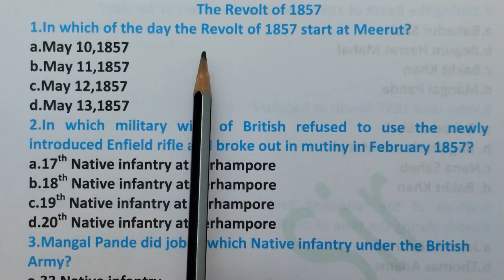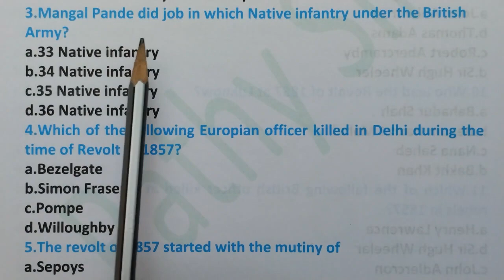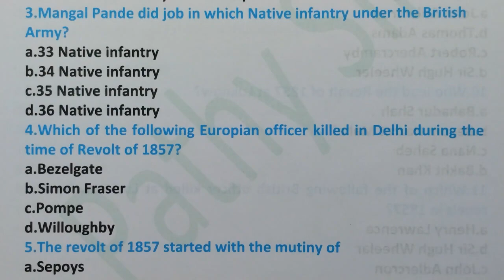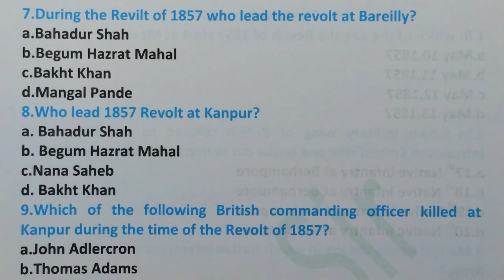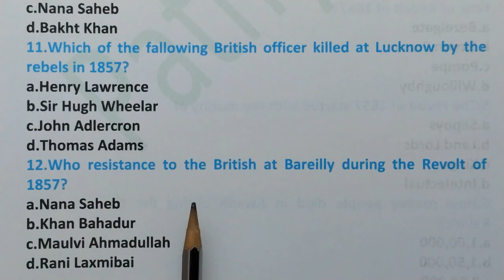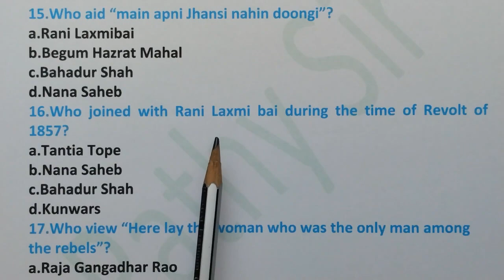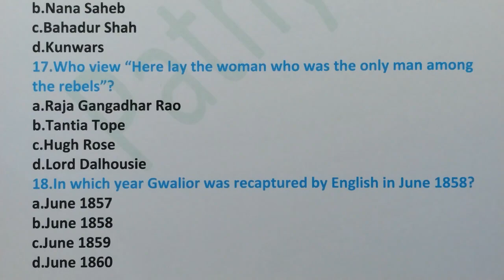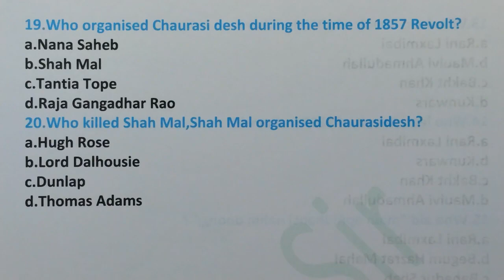PGT I SSB I OPSC I CPET I OCS Pre l 1857 Revolt l Modern India History lDr Pathy sir@pathyeducation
From Spectrum Modern India bok
For SSB OPSC PGT OCS and other examination
Start of 1857 Revolt
Leaders of the 1857 Revolt